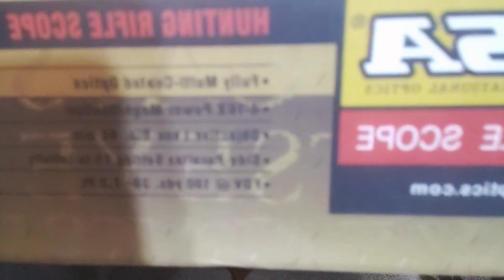BSA scope, 4x16x44, with reticle illumination, unboxing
BSA scopes